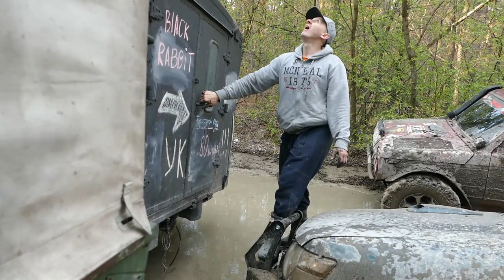Джипер как эмблема на капоте СПАСАЕТ NISSAN PATROL, красивый OFF ROAD домой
Быстрый off road домой , назад едут только сильнейшие и это у нас получилось красиво